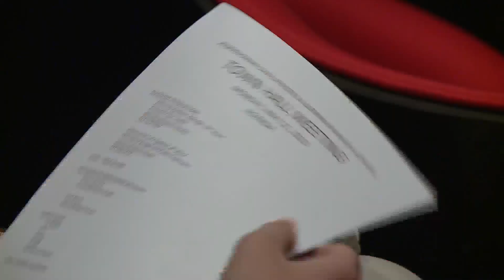St. Louis residents bring crime concerns to alderperson in town hall meeting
St. Louis residents and business owners took their concerns to the alderperson at a town hall Monday.